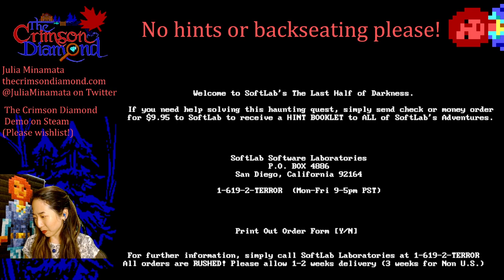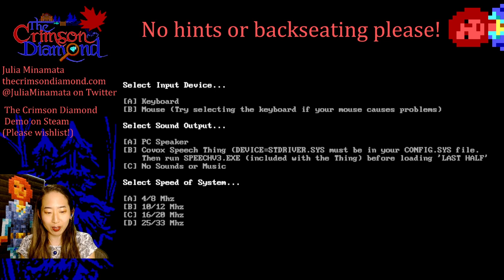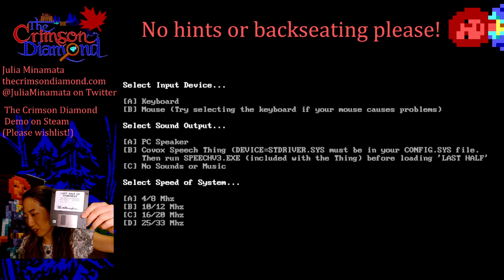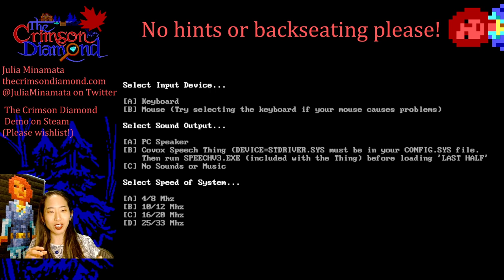Julia Plays "Last Half of Darkness" (Softlab Software Laboratories, 1989) Part 1/4!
New Let's Play! Last Half of Darkness! Just like Personal Nightmare, this is a game released in 1989 that has an EGA colour palette, PC speaker music, and is set in and around houses!

So far I'm very impressed with the art and writing. Clear puzzles, too!

I'm making my own EGA text parser game, there's a demo available. It's much easier than Personal Nightmare :D